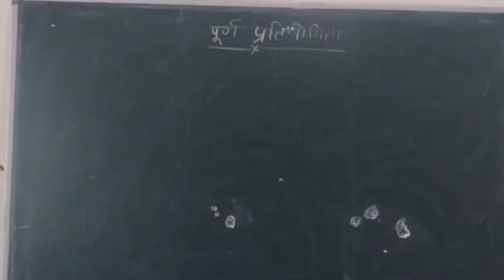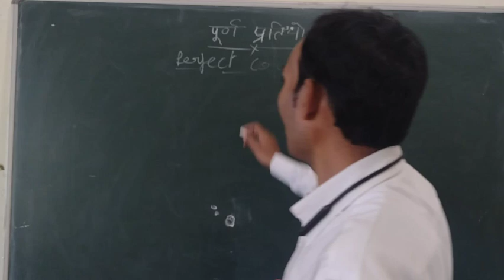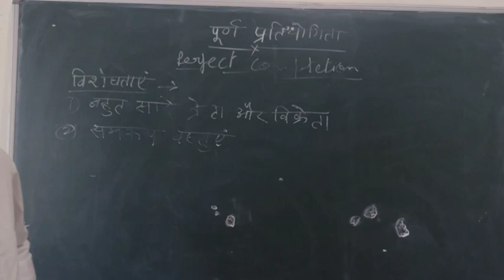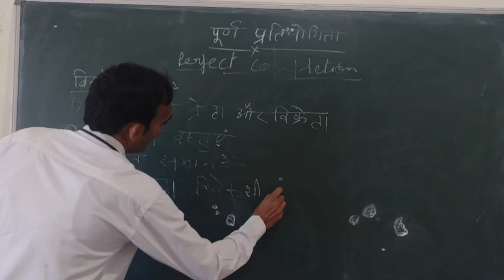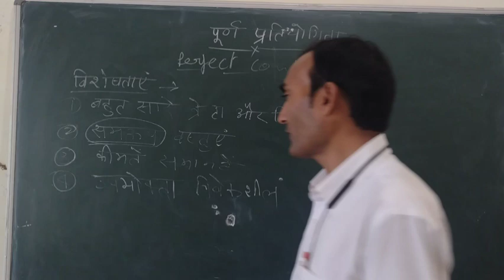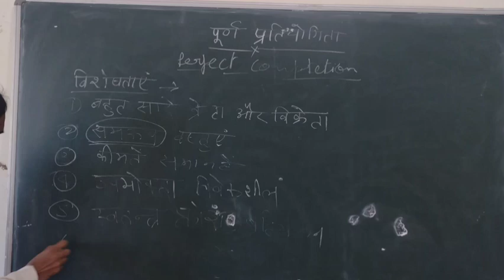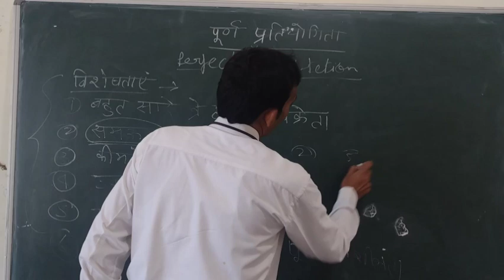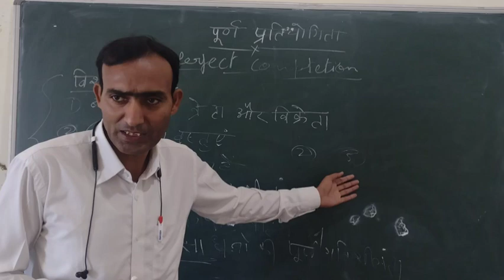BA 1 Sem/MA 1 Sem पूर्ण प्रतियोगिता की विशेषताएं